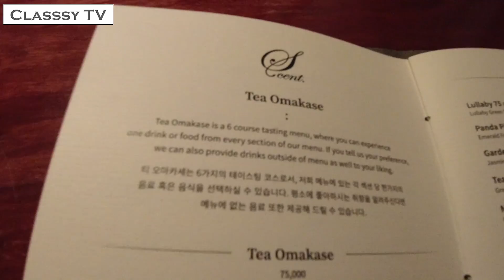술을 아이스크림으로 만들어준다고? ㅋㅋ (강남의 특이한 BAR 추천 1탄) 클래씨 #155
LEO와 함께 강남의 이색적이고 특이한 바(BAR)를 가보기로 했습니다!
총 3개의 바를 방문했는데요! 이번 영상은 1탄입니다!
곧 업로드 될 2탄도 많이 기대해주세요~!